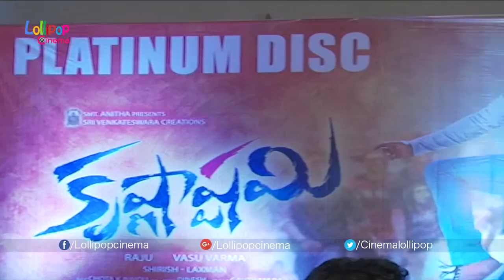Krishnashtami Movie Platinum Disc Function - Sunil, Nikki Galrani, Dimple Chopade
Watch Krishnashtami Platinum Disc Function. Krishnashtami is an upcoming movie hero Sunil and Nikki Galrani, Dimple Chopade play the female leads in this film. Krishnashtami also stars Brahmanandam, Ashutosh Rana, Mukesh Rishi, Posani Krishna Murali, Suman, Sapthagiri, Pavithra Lokesh and Tulasi among Others. This movie is produced by Dil Raju while it is Directed by Vasu Varma and the music is composed By Dinesh.